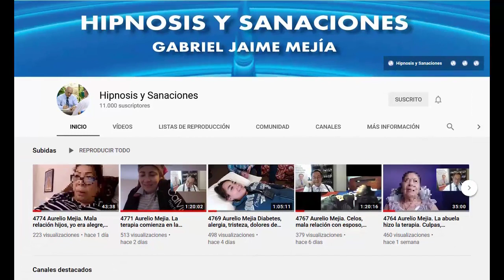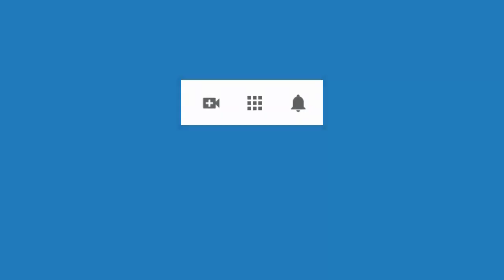4776 Aurelio Mejia Vida pasada. Olores, escucho sonidos, mal carácter, siento q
Hipnosis introspectiva por Aurelio Mejía y el doctor Pasblo García del Valle. Vida pasada. Olores, escucho sonidos, mal carácter, siento que no pertenezco a la familia. Hermosillo, Sonora, 24 enero 2015.